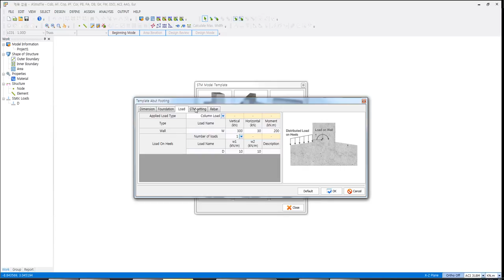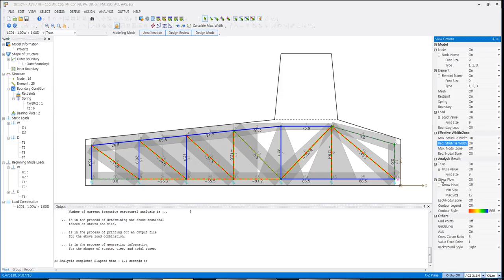Strut and Tie Model Software - AStrutTie (Auto Calculate Max width of Abut Footing)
Strut and Tie Model Software - AStrutTie

AStrutTie is Automatic Design Software for Strut-Tie Model(Truss, Stress Flow, E.S.O. Analysis)